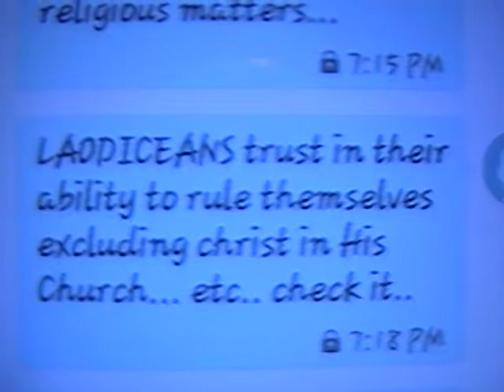texts to jw mother 88